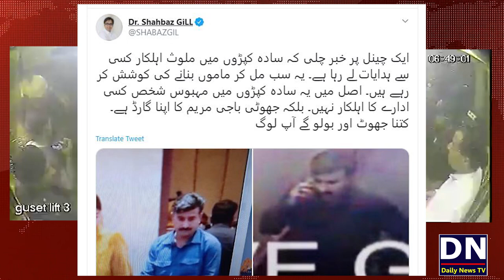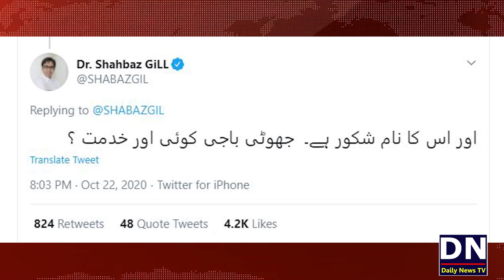Maryam Nawaz Room CCTV | Who is Shakor ?